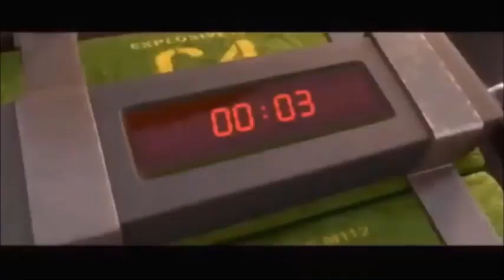Villains defeats 32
Mechagodzilla from Godzilla vs kong
Berholdt Hoover from Attack on titans
Chick hick from Cars
Miles Axlerod from Cars 2
Jackson storm from Cars 3
Stefano valentini from evil within 2
Zagrid from Black clover
Reaper from Criminal minds
Mr goodman from SML